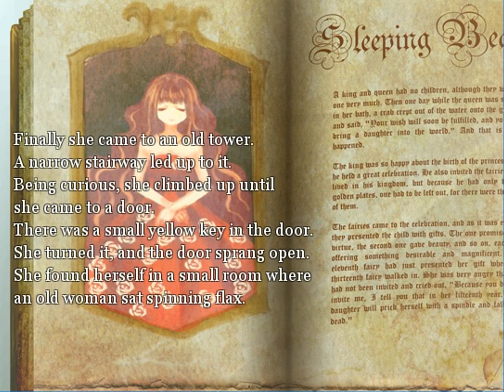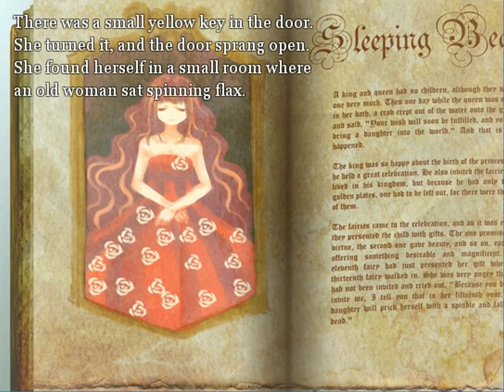Sen Plays: Dreaming Mary.-Part 4